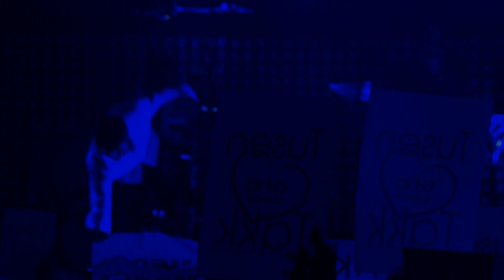17. a-ha – Cry Wolf (Oslo 2010) FHD 16bit/48kHz LPCM 2 DTS-HD MA 6